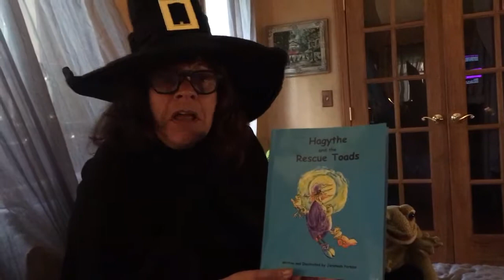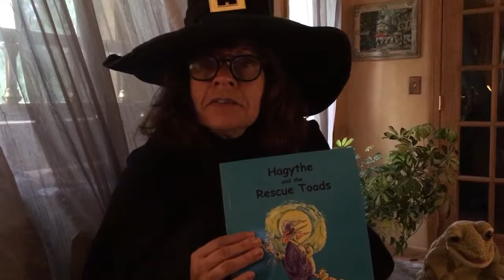My Edited Video